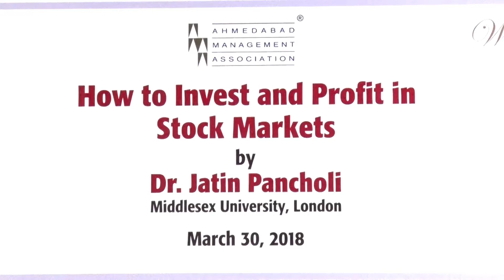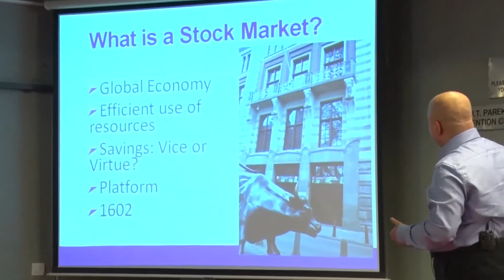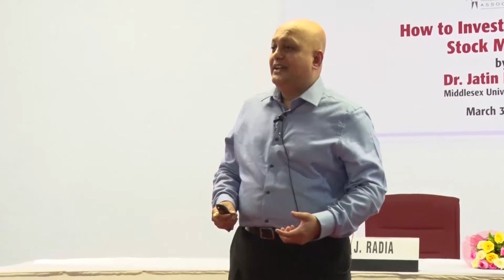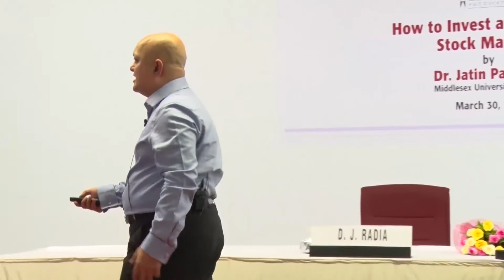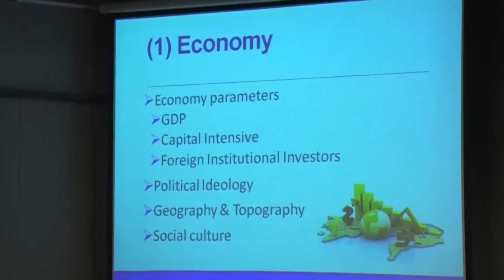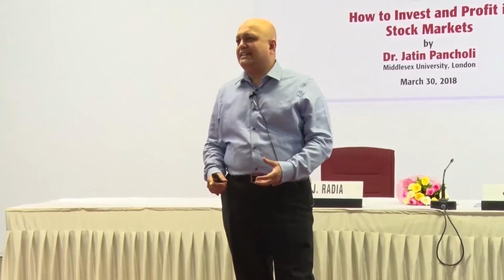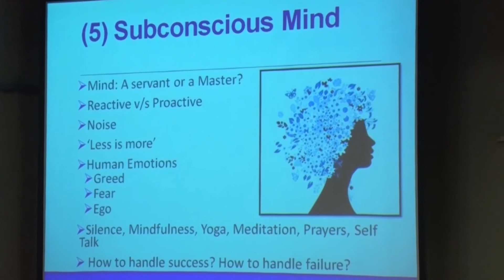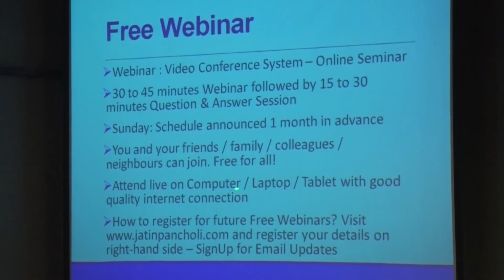How to Invest & Profit in Stock Markets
How to Invest & Profit in Stock Markets by Dr. Jatin Pancholi, Middlesex University, London